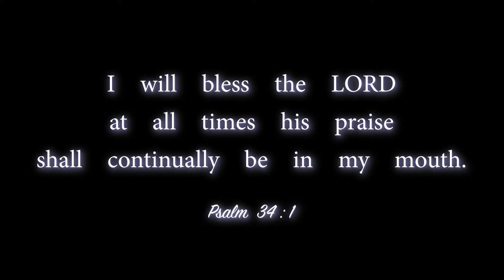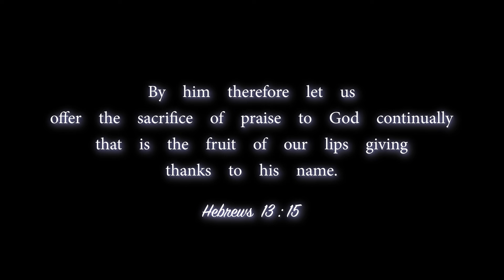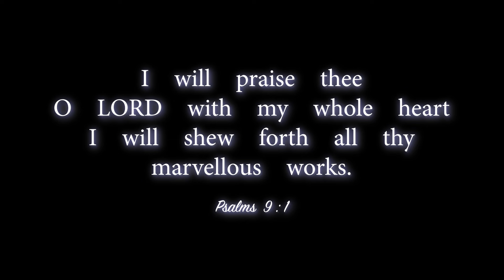PRAISE TO THE LORD I IDA PAUL I DERYCK I HYMNS SERIES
Sung by : Ida Paul
Audio & Video production : Grace tunes
Backup vocals : Ida Paul, Steve and Deryck
Audio recorded by : Deryck
Video editing & DI : Jabez and Reni Bell
Video shooting by : Prakash
Special Thanks to Dr. Poonkothai Seegan Paul and Er.I. Seegan Paul